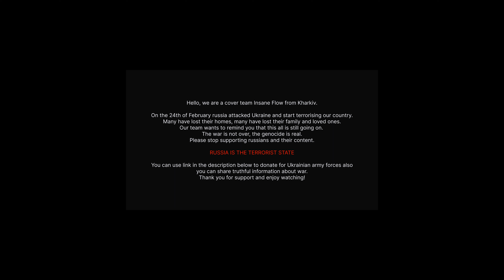KARD - 'CAKE' | Dance Cover by INSANE FLOW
Hello, we are a cover team Insane Flow from Kharkiv.
On the 24th of February russia attacked Ukraine and start terrorising our country.
Many have lost their homes, many have lost their family and loved ones.
Our team wants to remind you that this all is still going on.
The war is not over, the genocide is real.
Please stop supporting russians and their content.
RUSSIA IS THE TERRORIST STATE
Thank you for support and enjoy watching!